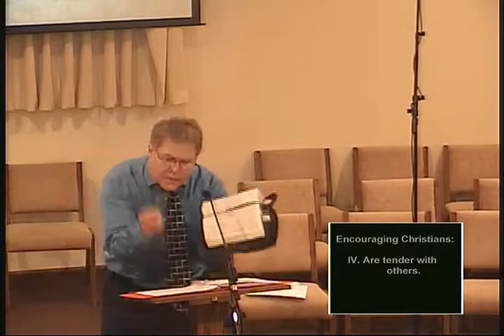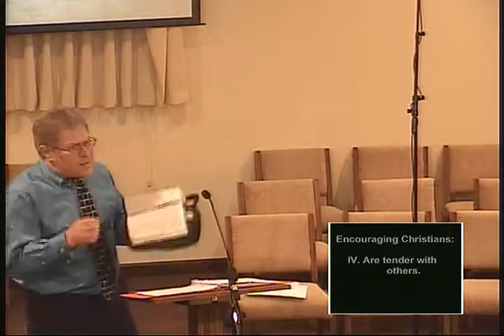Ewtonville Baptist Church 3 8 15PM